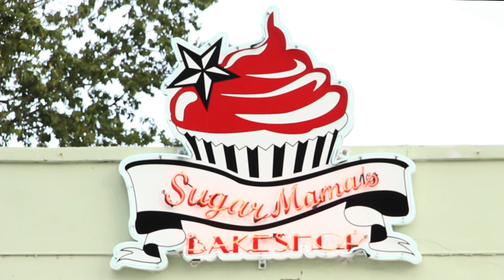Cupcake Wars Audition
We produced this audition video for the local bakeshop Sugar Mama's. The video helped them get on the Food Network show Cupcake Wars, and their delicious cupcakes helped them win!